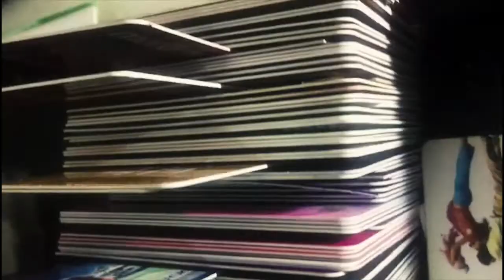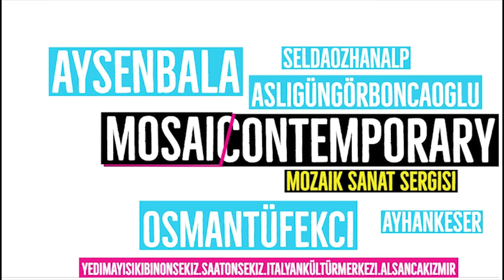Contemporary Mosaic Art Exposition Izmir